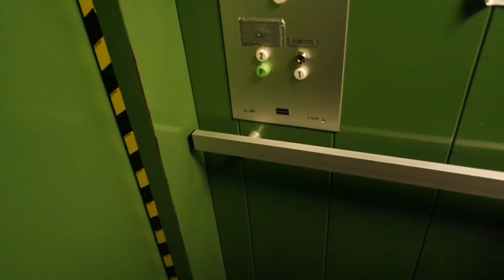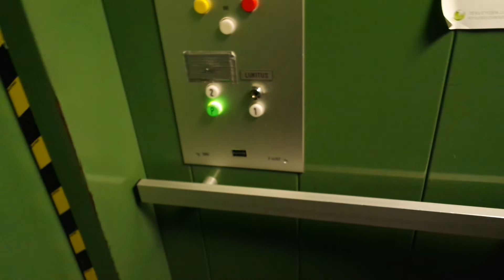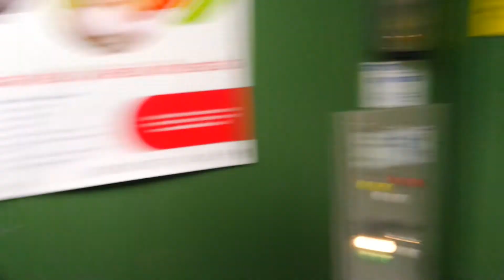Old Kone traction elevators/lifts in Health care center, Kouvola (retake)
Location: Health care center, Kouvola, Finland
Brand: Kone, Filmed with Elevators from Finland
Year installed/modernized: 1980
Serial number: H 44167 & H 44166
Floors: 3(P, 1, 2)
Capacity: 8 persons or 630 kg
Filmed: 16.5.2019